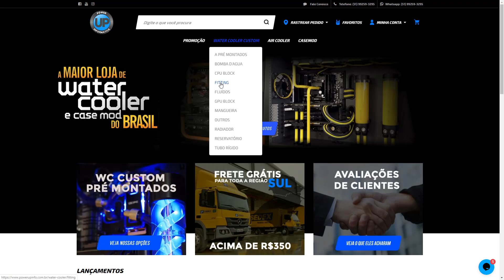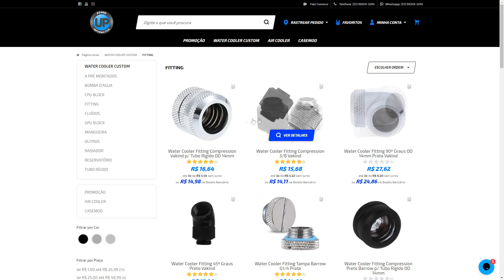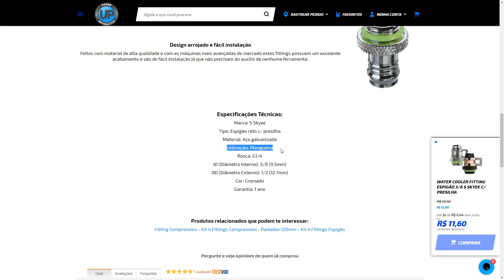EP5: Fittings e suas medidas, como escolher os certos? - CURSO WATER COOLER CUSTOM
Fala meus amigos e amigas, tudo bem com vocês?

Hoje trazendo para vocês o 5º  vídeo do nosso curso completo sobre Water Coolers Custom.

Neste vídeo falaremos sobre os FITTINGS e suas medidas.
A escolha dos fittings é algo bem complicado para quem não tem muita experiência e pode muito bem resultar em uma compra errada até mesmo para quem já entende do assunto.

Então senta aí, pega a pipoca e vem assistir este vídeo até o final, pois eu garanto que a partir de hoje você nunca mais vai passar perrengues ao escolher os fittings para o seu Water Cooler Custom.

Porque isto nos motiva e ajuda a continuar sempre trazendo conteúdo de qualidade para vocês.

E é claro, se vocês querem montar um WC Custom, não deixem de dar uma passada no nosso site!